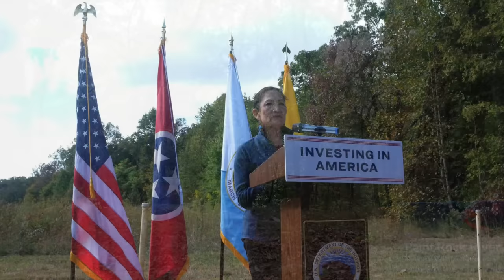This Week at Interior October 20, 2023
This Week: The Biden-Harris administration announces next steps to protect the long-term stability and sustainability of the Colorado River System; Interior leaders visit Tennessee to celebrate the newest addition to the National Wildlife Refuge System; three new agreements with the Republic of the Marshall Islands will bolster its economy, security and help fight climate change; a new survey shows the powerful economic impact of hunting and fishing in the great outdoors; the Great ShakeOut tests earthquake readiness across the country and around the world; it's almost time to get your seat for this year's National Christmas Tree Lighting; and we'll take you to Idaho for a fragrant social media Picture of the Week!